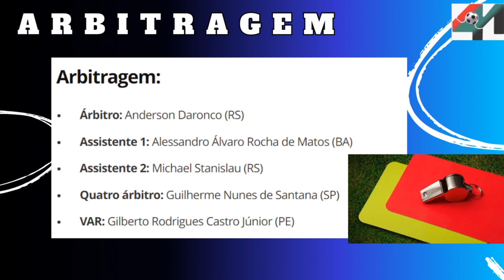SANTOS X AVAÍ | PRÉ JOGO | BRASILEIRO SÉRIE B | 21ª RODADA .